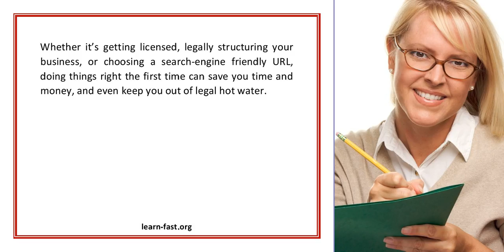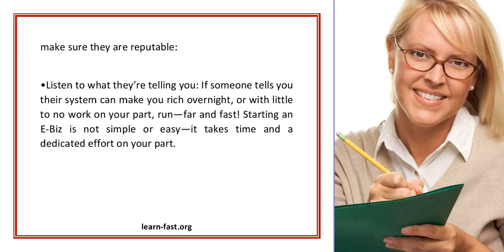Learning From The Best Good Advice For Your E Biz